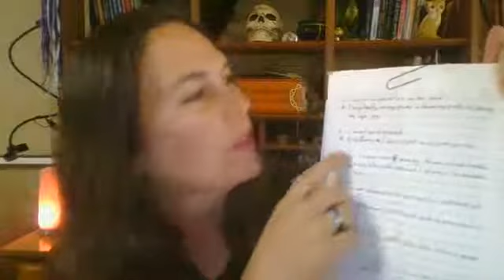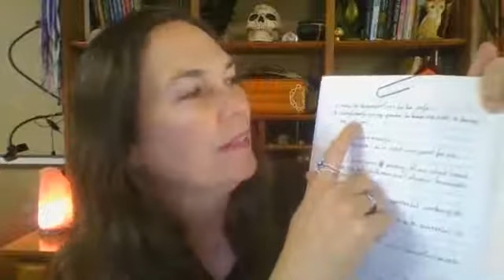PracticalBanishments witchywisdomswednesday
In this video I share how I banish self-limiting beliefs and I give you a very important tip to always do after a banishment.

Please visit the other witches' channels in this collaboration.